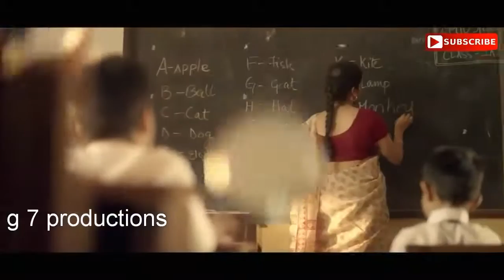This is my story 2017 by Anup mishra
Love u guyzzzz